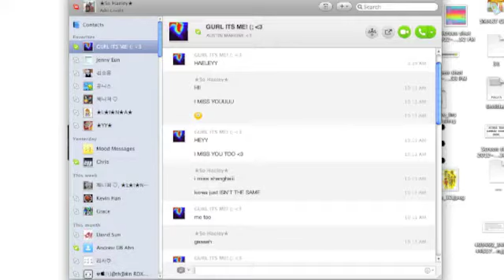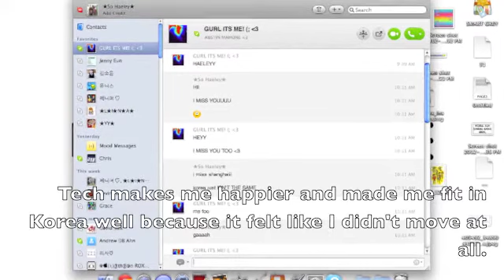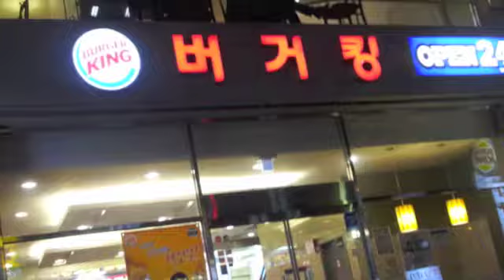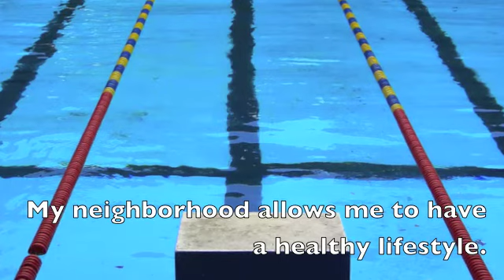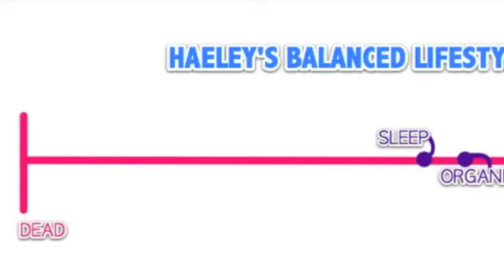Haeley Health Video Part 1